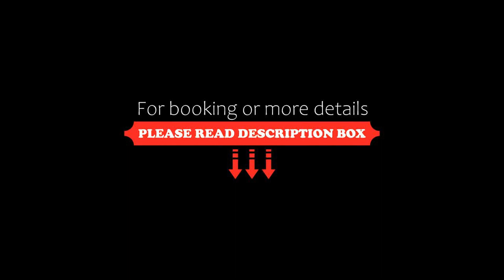Vacances à 6 autour du Golfe, Saint-Gildas-de-Rhuys, France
About Property:
Boasting garden views, Vacances à 6 autour du Golfe features accommodation with a garden and a terrace, around 1.1 km from Plage de Kercambre. The property is located 1.7 km from Saint-Jacques Beach, 28 km from Vannes Marina and 29 km from Vannes Train Station. The property is non-smoking and is situated 1.2 km from Plage de Poulgor.

The spacious holiday home has 3 bedrooms, a TV, a fully equipped kitchen with a ...
Property Type: Hotel
Address: Des Marsaults - Résidence Clos de l'Hermine 9, 56730 Saint-Gildas-de-Rhuys, France
Searching For
1. Vacances à 6 autour du Golfe - Saint-Gildas-de-Rhuys - France
2. Vacances à 6 autour du Golfe - Saint-Gildas-de-Rhuys - France Address
3. Vacances à 6 autour du Golfe - Saint-Gildas-de-Rhuys - France Rooms
4. Vacances à 6 autour du Golfe - Saint-Gildas-de-Rhuys - France Amenities
5. Vacances à 6 autour du Golfe - Saint-Gildas-de-Rhuys - France Offers and Deals
Audio Credit:
Track Title: Reasons To Hope
Artist: Reed Mathis